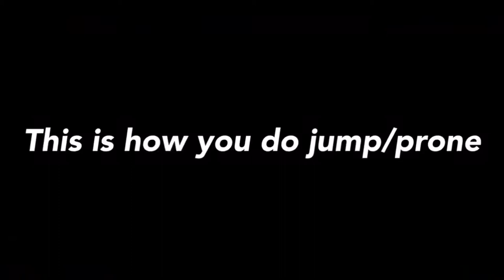Jump and prone tricks | PUBG MOBILE Tips and Tricks pang videos BY |CRAZY RN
Crazy creator
Crazy
Creator
Crazy creator videos
Videos by crazy creator
.पागल बनाने वाला
पागल
बनाने वाला
SRK video
SRK videos
Funny videos
Funny moments
Carry menati videos
Carry videos
Videos
Modi videos
Yogi videos
Indian funny moments
Indian funny videos
Pang videos
Pang funny videos
Pabg funny moments